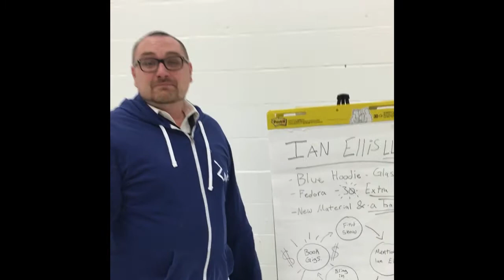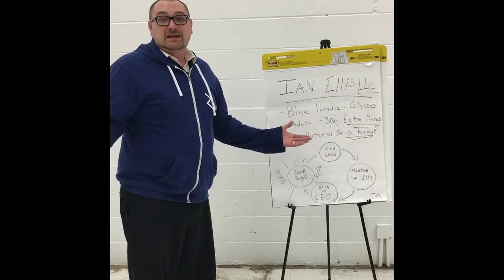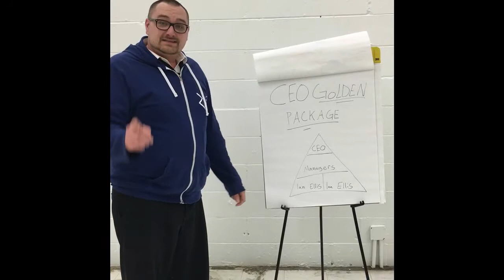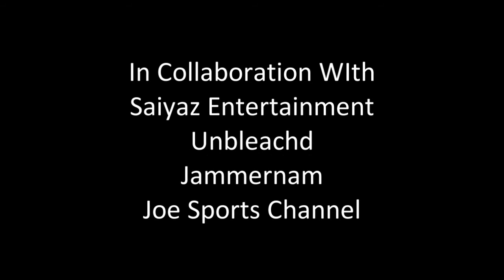Ian Ellis LLC Employee Training Video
Become a Shareholder of The Ian Ellis corporation today!
(Free Babies available in limited quantities)